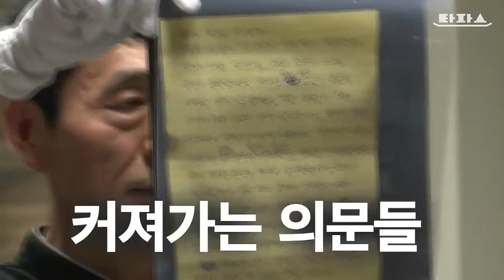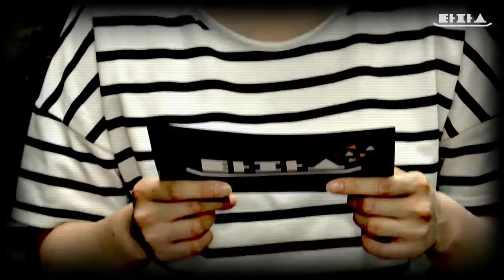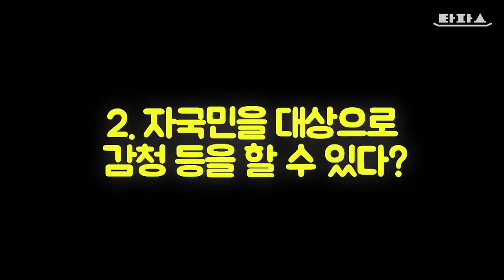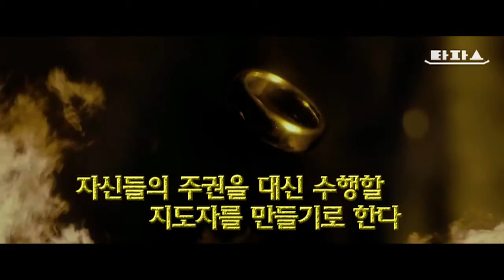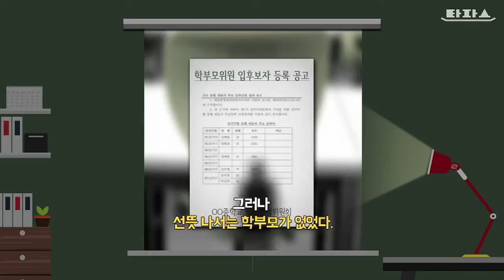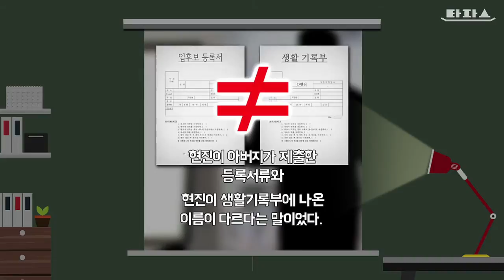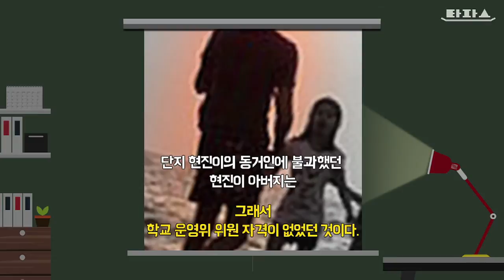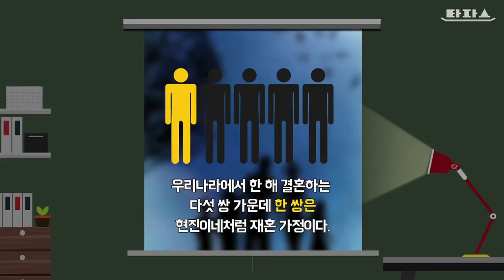타파스, 세 번째 뉴스 한 접시(2015.7.17)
1.국정원을 위한 타파스 플레인 - 해킹.감청 똑바로 하기
2.타파스 극장 : 삼권분립 대서사시
3.타파스 클립 : 당신은 학부모가 아니다